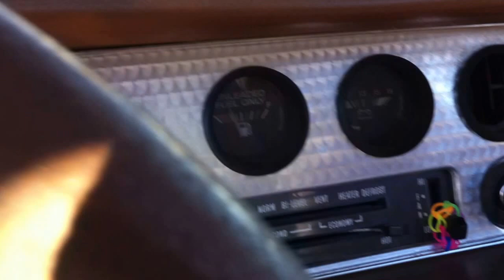I am Living In A Time Warp..1980 Trans Am, I Love My Tapes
The one in the car does not work..